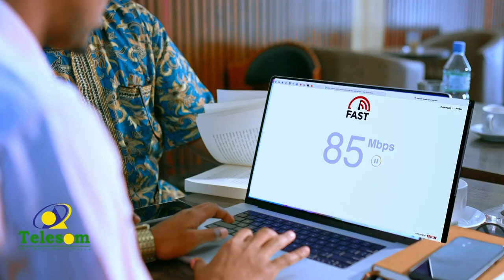Gabiley: Damaashaadka Ciid-Fidriga ayaa wali socda.